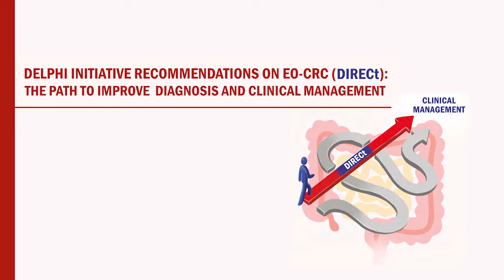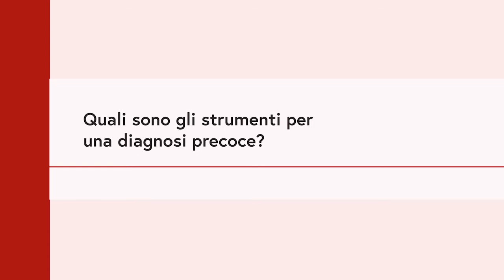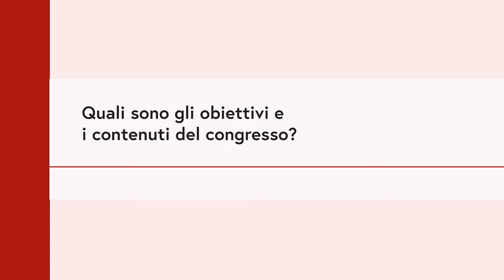EARLY-ONSET COLORECTAL CANCER - Video di presentazione con la Prof. Giulia Martina Cavestro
EARLY-ONSET COLORECTAL CANCER Delphi initiative recommendations on EO-CRC (DIRECt): the path to improve diagnosis and clinical management -
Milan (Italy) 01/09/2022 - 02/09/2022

Video Presentation of the congress with
Prof. Giulia Martina Cavestro
M.D. Ph.D. Gastroenterology and Gastrointestinal Endoscopy Unit
Vita-Salute San Raffaele University
San Raffaele Scientific Institute
Milan, Italy